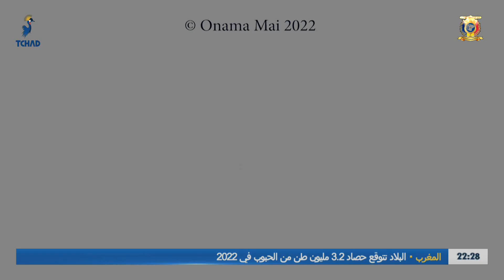MAGAZINE/CODNI - ÉTAT DE LIEUX DE DROITS DE L'HOMME AU TCHAD ET PERSPECTIVES